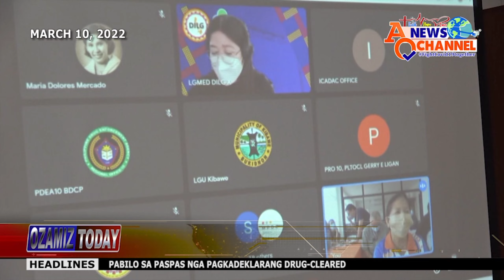Lima pa ka mga barangays sa Ozamiz pormal nang gideklara nga drug-cleared